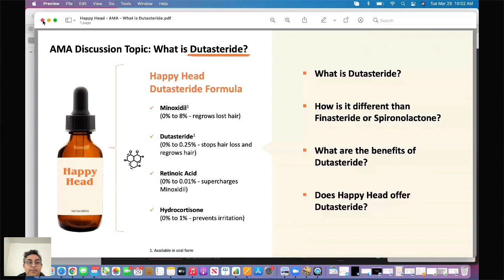Happy Head - AMA with Dr. Ben Behnam - Mar 29, 2022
Office Hours - Ask Me Anything with Dr. Ben Behnam, MD FAAD
Co-Founder of Happy Head & Board-Certified Dermatologist

Every Tuesday 10 am PST